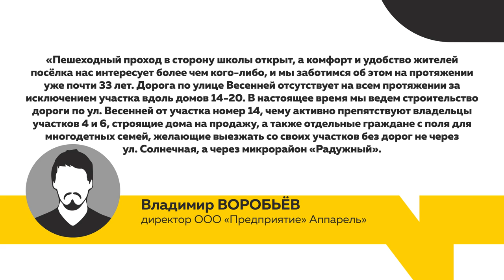Жители поселка Бельмесево продолжают бороться за беспрепятственный проезд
Дорожные войны продолжаются. Почти 2 месяца жители поселка Бельмесево борются за беспрепятственный и комфортный проезд от своих участков к центру поселка. По их словам, им мешает предприятие "Аппарель". В свою очередь "Аппарель" дала нам ответ на официальный запрос. Продолжение истории – смотрите в сюжете.